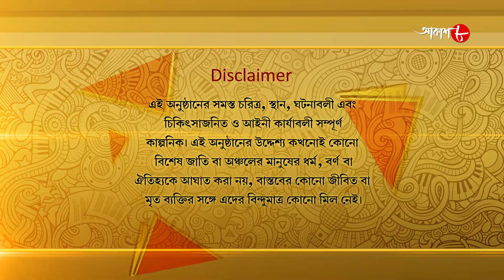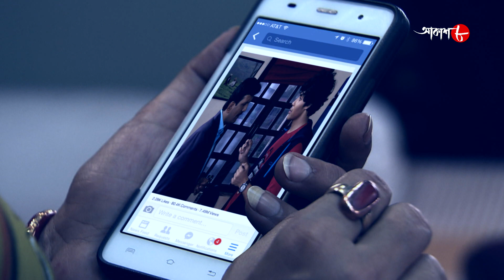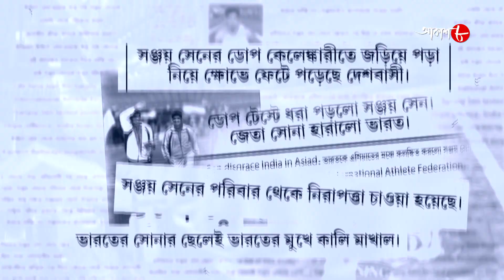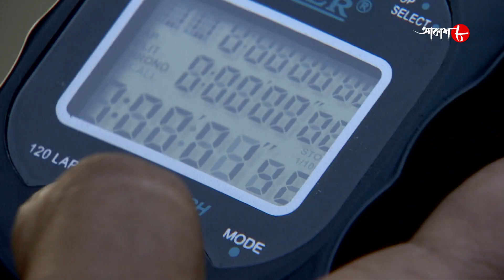রান রনি রান | Run Rony Run | Episode - 44 | Dolon Roy | Krishnakishore | Bengali Serial | Aakash 8